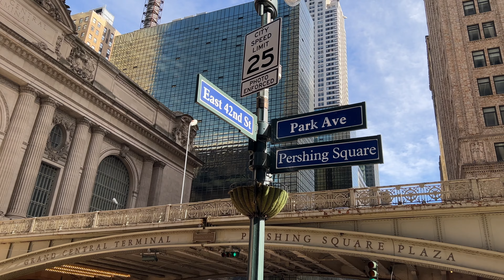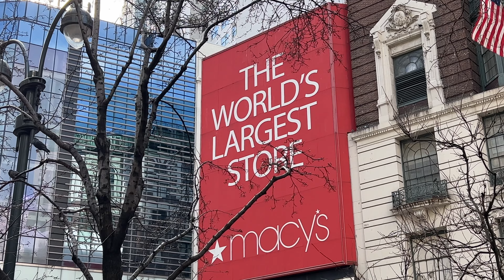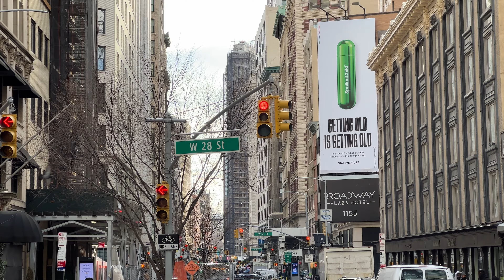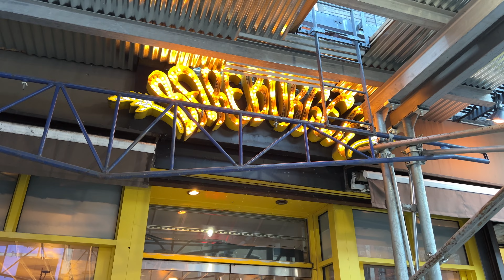Best Burger in New York Shake Shack Flatiron Bear Burger iPhone 13 Pro only Vlog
Heute ein iPhone only Video aus New York. Ich möchte ja eine kleine Reihe Flogen mit dem iPhone 13 Pro für euch starten. Dazu hatte ich in diesem Video reichlich Möglichkeit etwas Erfahrung zu sammeln . Eigentlich 2 Videos in einem. Teil 1 Von der Public Library zum Flatiron District. Und dann noch Teil 2 Burger testen in New York. Ein kleiner XXL Vlog aus New York City nur mit dem iPhone gefilmt. Viel Spaß

Apple Geräte:

Iphone 13 Pro
Mac Mini M1

Adapter und Festplatten:

Samsung T7
Sandisk USB C Stick
Sandisk IExpand Stick
CableCreation CableCreation USB-C Dock
USB C Kabel Powerbank

Pitaka Produkte:

Pitaka MagEZ Stand
Pitaka MagEz Case 2
Pitaka MagEz Case 2 iPad Pro 2020
Pitaka MagEz Case for iPad Pro
PITAKA [Card Holder Clip] Kartenhalter Clip für MagEZ Case
Pitaka MagEZ Case for iPhone 12 Pro Max
Pitaka MagEZ Card Sleve
Pitaka Carbon Watchband
Pitaka Carbon Hülle Apple Watch